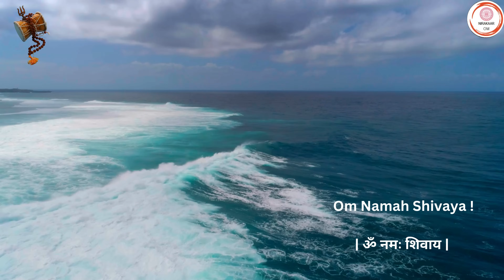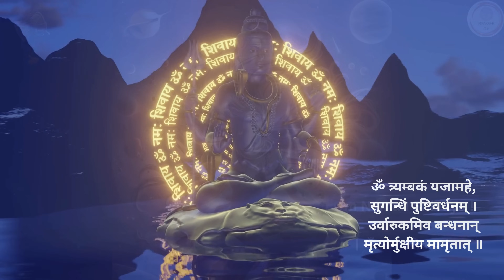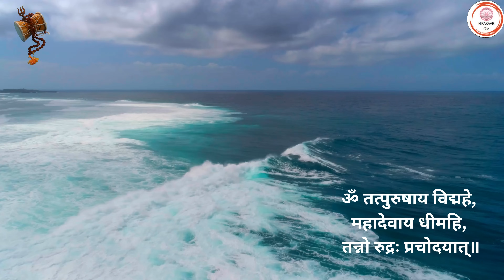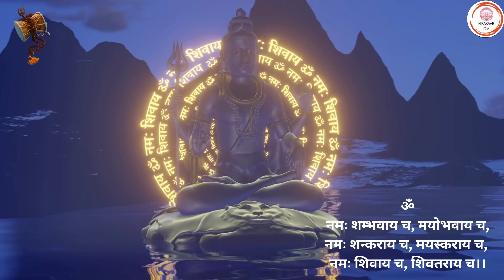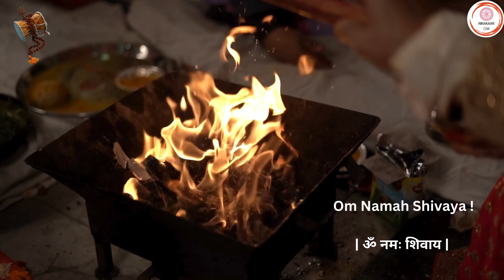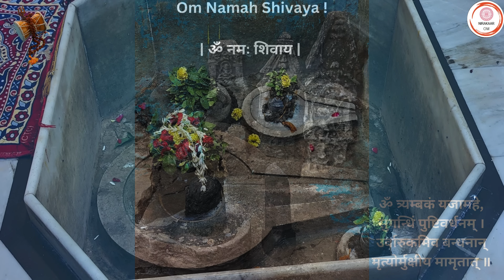Om Namah Shivaya | ॐ नमः शिवाय | Mantra Chanting | मंत्र जाप | Meditation | Mahadev | Spiritual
The mantra "Om Namah Shivaya" sung by Ajay Durrani is a profound expression of devotion and an invitation to experience the divine presence of Lord Shiva. It serves as a reminder of the interconnectedness of all life and the eternal nature of the divine.

Chanting "Om Namah Shivaya" invokes the divine presence of Lord Shiva, bringing spiritual blessings and transformative energy into the life of the devotee. It is a powerful mantra for meditation, aiding in mental clarity, inner peace, and spiritual growth. By reciting this mantra, practitioners seek to align themselves with the divine energies of Shiva, seeking protection, wisdom, and liberation.